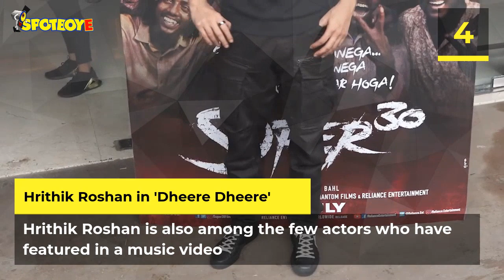Bollywood Stars Who Featured In A Music Video | Sonam Kapoor | Shahid Kapoor | SpotboyE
Let's take a look at bollywood stars who Featured in a music video